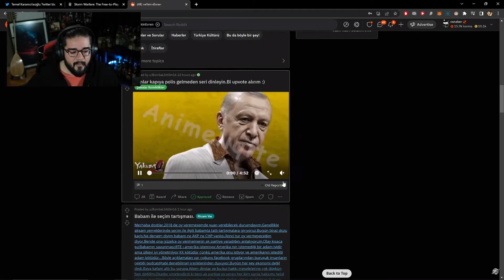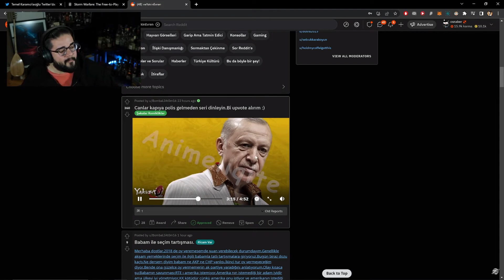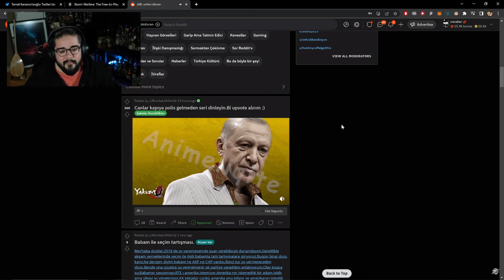Can Sungur - Erdoğan Japonca Şarkı Söylüyor?!?!